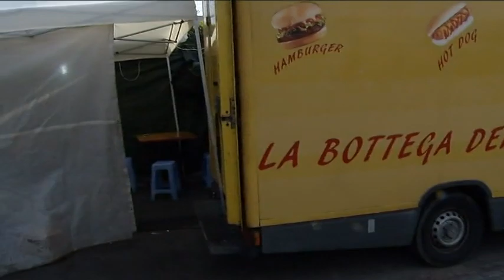2015-09-29 - SERVIZIO12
13
13
13
13